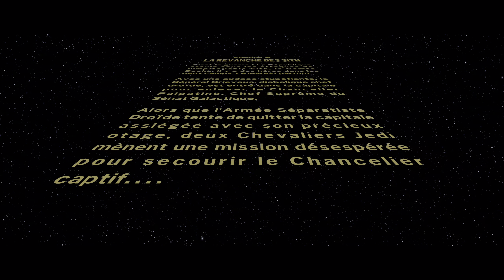LEGO STAR WARS : EPISODE III - La Revanche Des Sith - #1